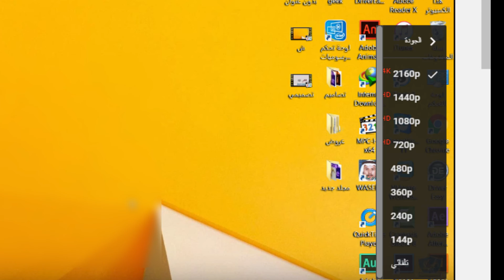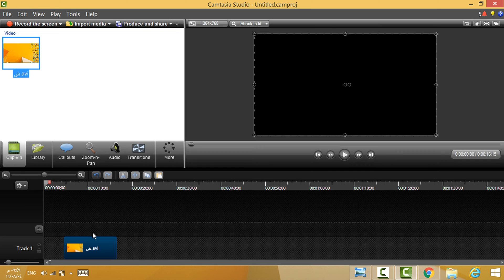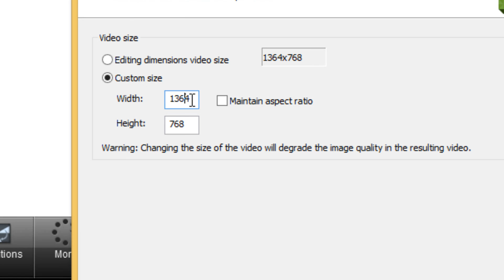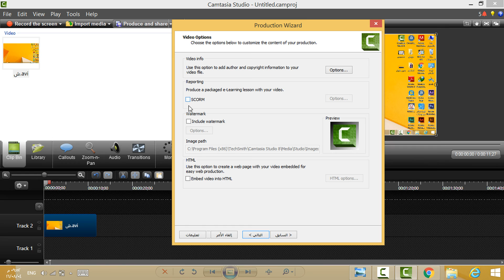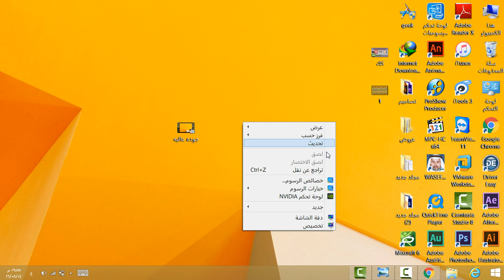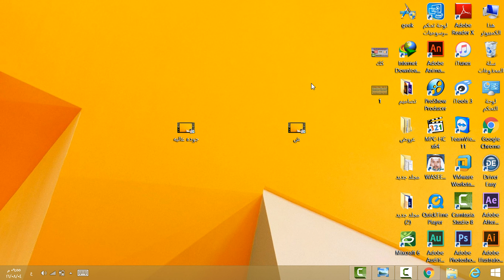شرح رفع المقاطع الفديو على اليوتيوب باعلى جودة 2160p 4K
رابط الشرح على المدونه
تابع الشرح السابق حول كيفية حفظ المقطع باعلى جوده
للاستفسار او المساعده راسلوني على الفيس بوك